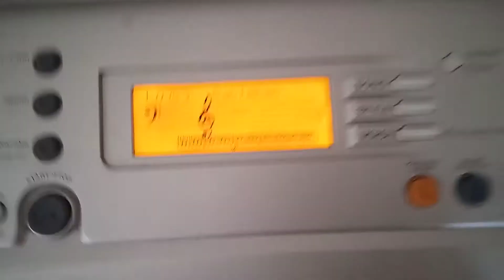Psr a300 Org